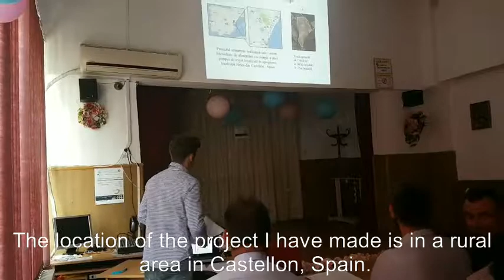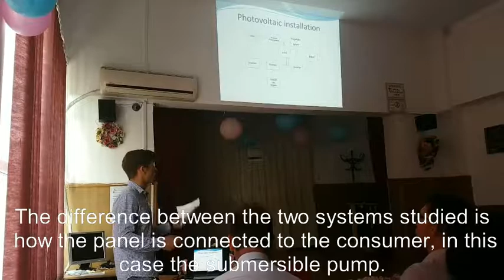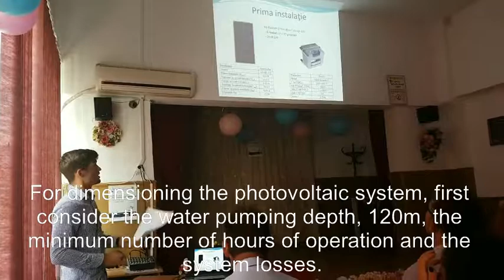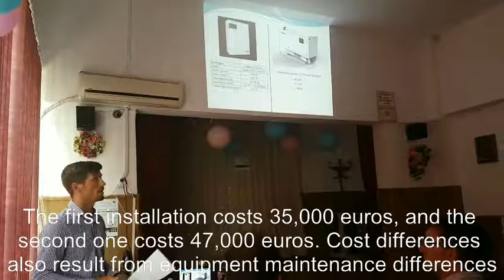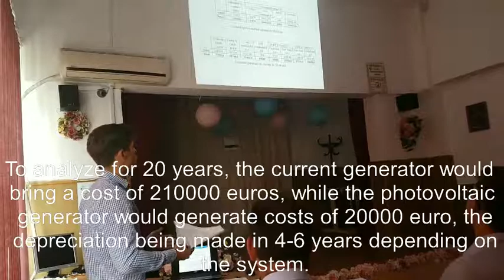Corneliu Zediu Multiplier Event Colegiului N.V. Karpen Bacău (Romania) IN2RURAL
Seminar given by Corneliu Zediu about “Differences between two photovoltaic systems in irrigation” in the Multiplier Event of Colegiului Tehnic de Comunicații N.V. Karpen Bacău (Romania), 15th June 2017, as part of project IN2RURAL funded by the Erasmus+ programme of the European Union